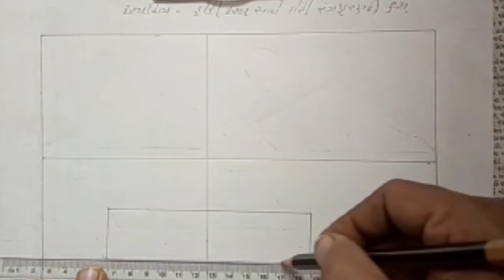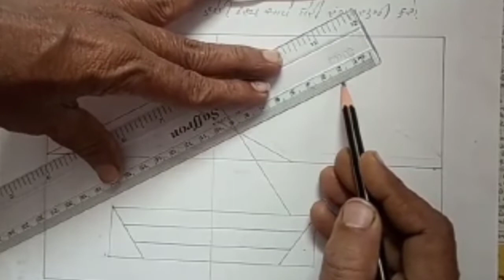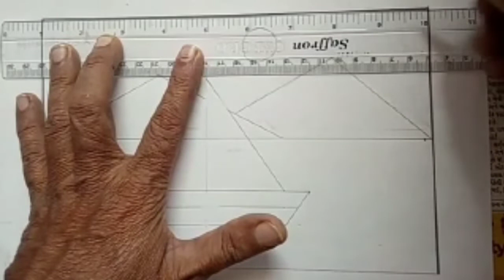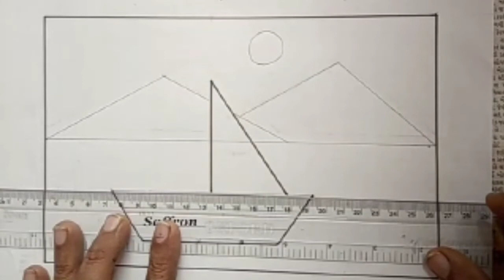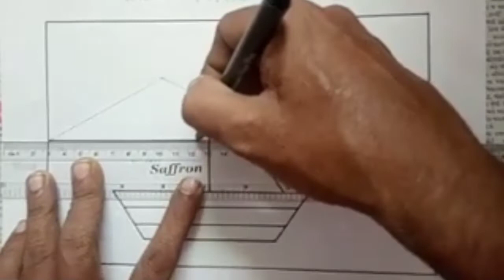Drawing ચિત્રકામ દશ્યચિત્ર હોડી દ્રશ્ય સાથે || easy Drawing